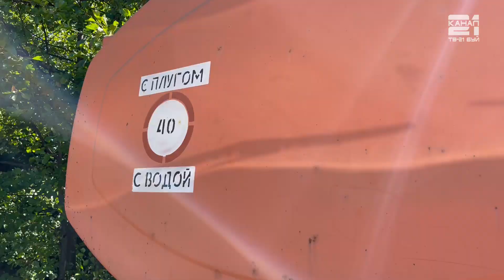Работы по ликвидации возгорания на свалке в п. Салама